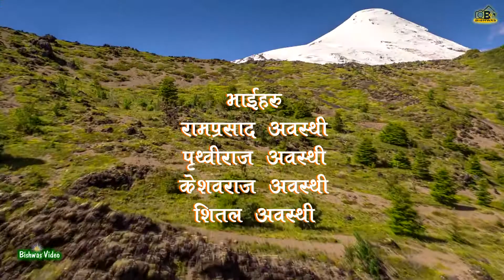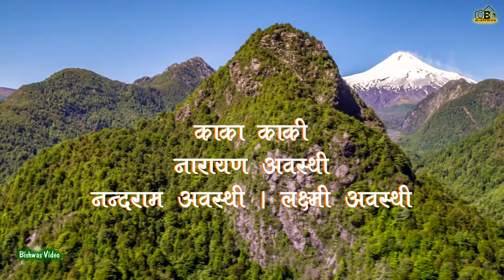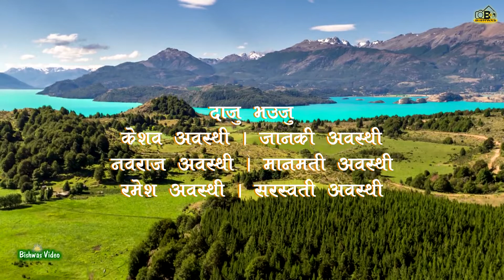Mahesh & Garima_1.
These Videos are Totaly Non-profitable, Only Promot Original Song